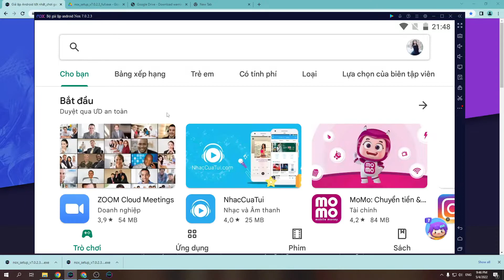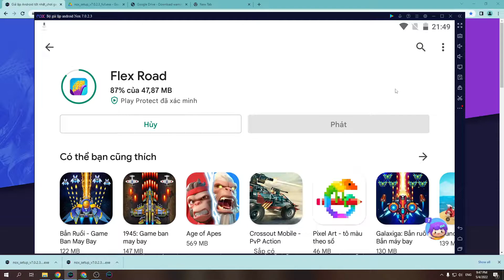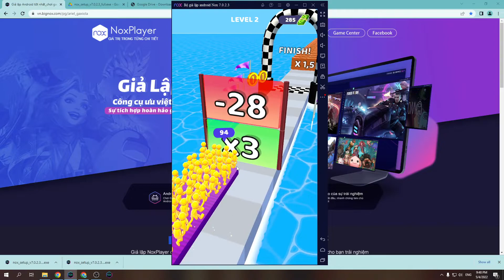Cách tải Flex Road trên PC, Máy tính - Cách tải cho Laptop Windows mượt nhất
Link tải nè 😘 - Flex Road PC CHO Máy tính Windows/ Laptop. Nó là một ứng dụng rất thú vị, bạn có thể khám phá nó ngay bây giờ

0:00 giới thiệu Flex Road PC
0:18 hướng dẫn
1:09 cách tải phần mềm giả lập
1:15 cài đặt Phần mềm
1:37 bắt đầu sử dụng
2:03 đăng nhập Tài khoản Google
2:08 mở CH Play Store
2:03 tải apps xxx cho Máy tính
2:25 mở xxx cho Windows
3:02 Trải nghiệm ứng dụng Flex Road\ trên PC